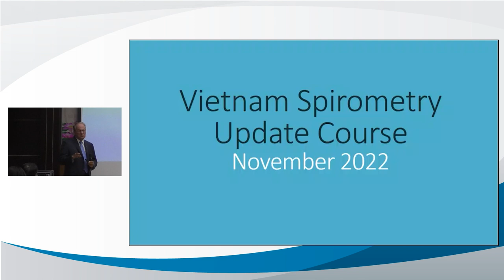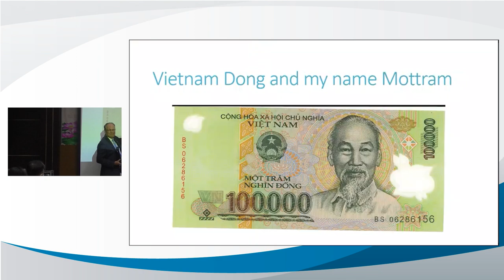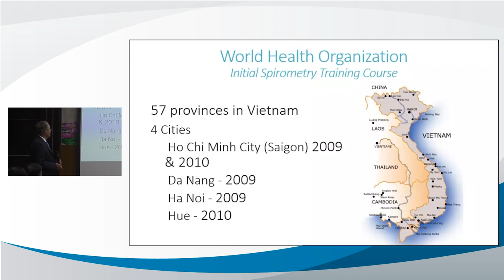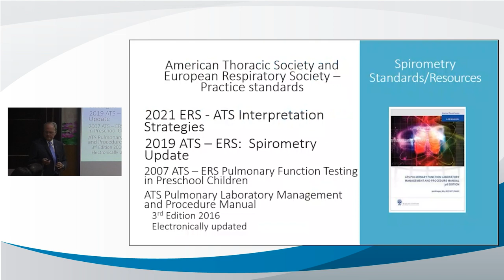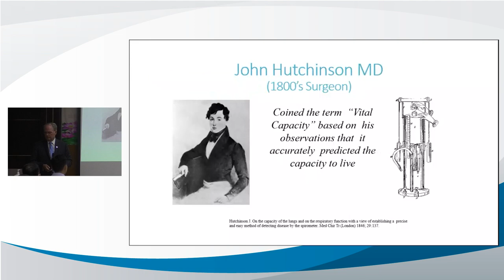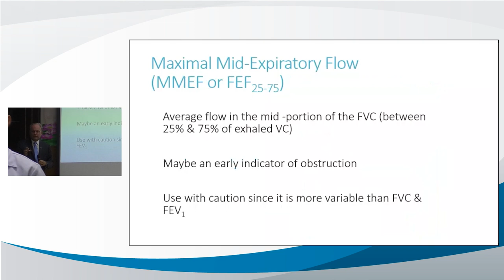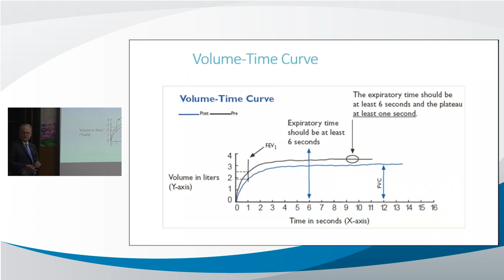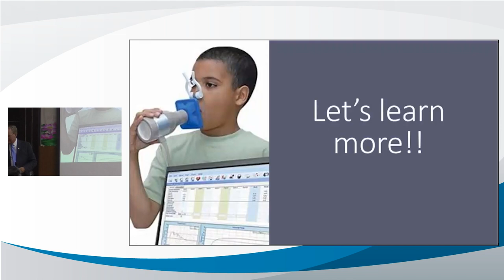Khoá học cập nhật Hô hấp ký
Giảng viên: GS. Carl.D Mottram
Đơn vị: PFWConsulting LLC
Ngày: 10 tháng 3 năm 2023
Nội dung: Giới thiệu về khoá học cập nhật hô hấp ký